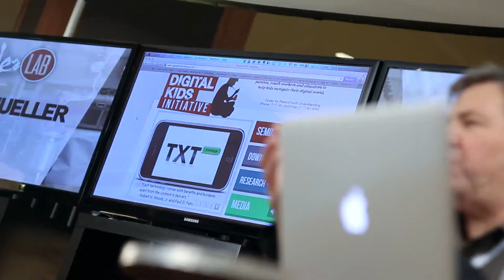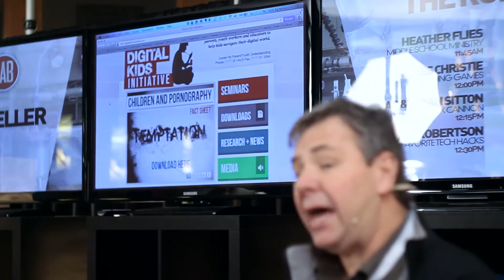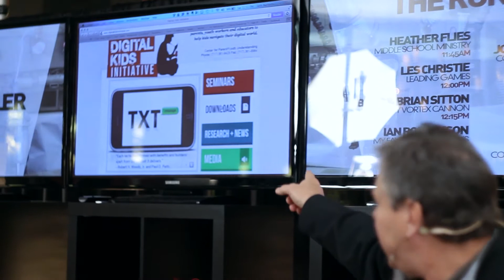YS Idea Lab - Walt Mueller: Teens and Technology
How do we help teens use technology wisely? And how can we effectively come alongside parents as they set boundaries and navigate their own family's use of technology? Walt Mueller shares some practical tips and resources gained from years of studying culture and equipping youth workers.

For more of Walt's thoughts and resources on teens and technology,